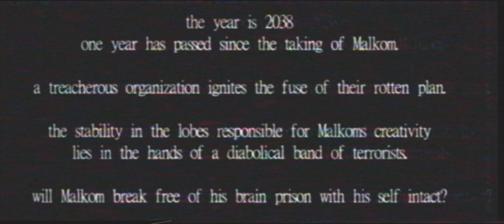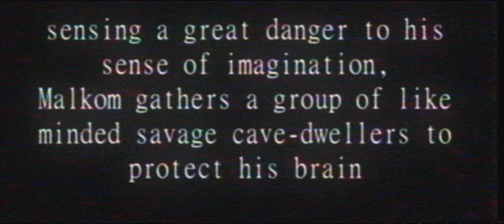Do Not Air - Tiny Creatures (Official Video)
Directed by Axel Bruni & Nahuel Gallardo

Nahuel Gallardo
Giovanni Skyraven
Lucian Carr
Shekel Gallardo
Axel Bruni
Niclas Gongee
Eleyyah Cooper
Samuel Jimenez
Gustavo Estevez

LYRICS

Get between me and my
Tiny creatures
There's a gasp at the door
All along I was armed
To receive her
Falling to the moon

All alone
I'm a clone
Did you tell them
That your see-through plans
Conversed
And sent you home

You thought
You loved her
Trauma tapes
To discover
Setting her down
I'm not home

Now I'm falling to the moon

How's it feel to be you?
How's it feel to go through?

Tiny creatures
To receive her
(You'll never see her again)